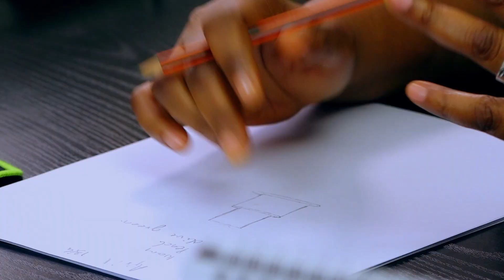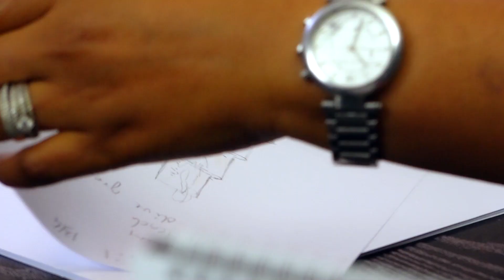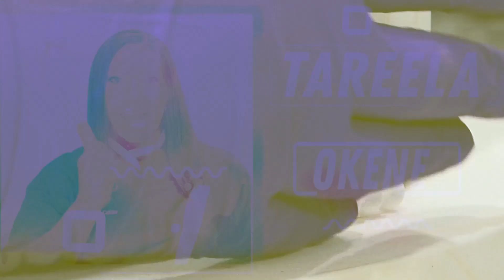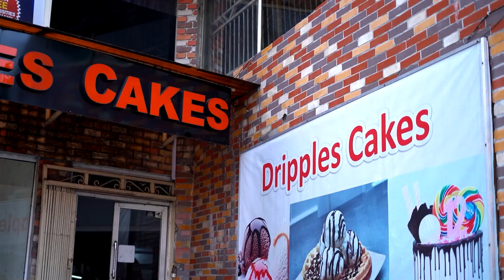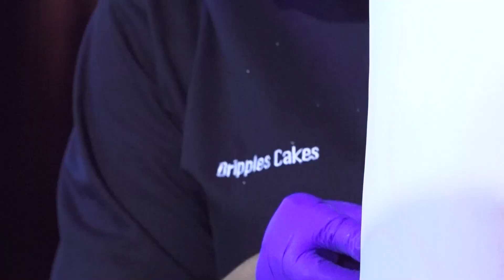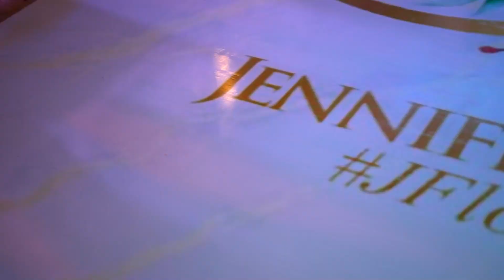BAKE THAT CAKE WITH DRIPPLES : S01E07 : 4 TIER WAFER PAPER WEDDING CAKE!!!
Hello! I’m Tareela V. Okene and I'm so excited to have you here.

The show follows selected clients who make cake orders, through the creative baking processes up until the grand delivery of their beautiful cakes! Join us on this entertaining, fun, sweet and savory adventure!!!

You can catch it all here on my YouTube channel BAKE THAT CAKE WITH DRIPPLES.

Music Permission To Use / Artist Credit:
Track: CHOCOMILO
Artist: MAXI KABIESI

I created this channel for other sweet tooth and cake lovers like me. Excited already? Catch me and the Dripples Team as we take on different cake challenges, meet exciting guests, deadlines with planners and have fun through it all!!!

Now, Lets BAKE THAT CAKE!!!